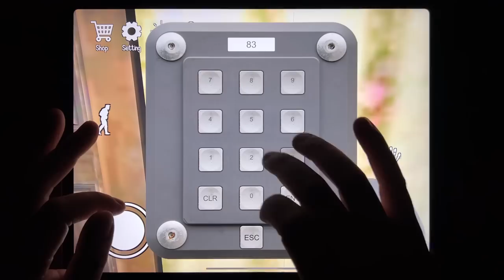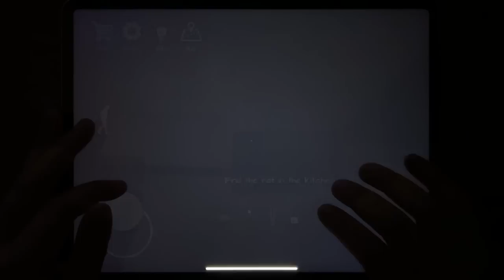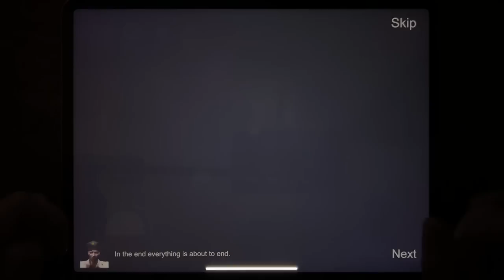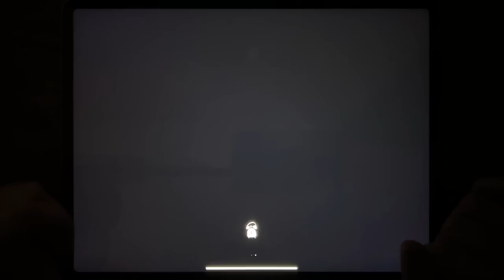Horror Clown Chapter 1, Troll Quest Horror, Ice Scream 4, Hello Neighbor Act 1, Granny, Horror Brawl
Horror Clown Chapter 1, Troll Quest Horror, Ice Scream 4, Hello Neighbor Act 1, Granny, Horror Brawl, Scary Hospital Escape, Fire Arena